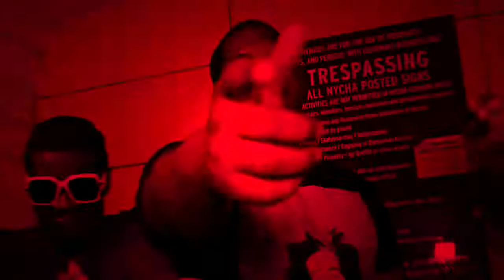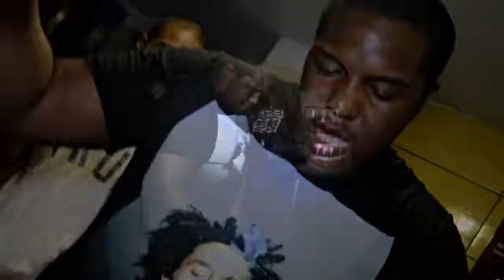LIEK X FRIDGE Do The Same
LIEK FT FRIDGE DO THE SAME

A DOPE TRACK PUT TOGETHER BY 2 TALENTED EAST NEW YORK BROOKLYN ARTIST WITH THE VISUALS CAUGHT BY @iPAVE TV FOLLOW LIEK ON INSTAGRAM ,TWITTER& FACEBOOK .@LIEK_PAPII .FOR ALL NEW MUSIC FOR OTHER INQURIES & BOOKING CONTACTS